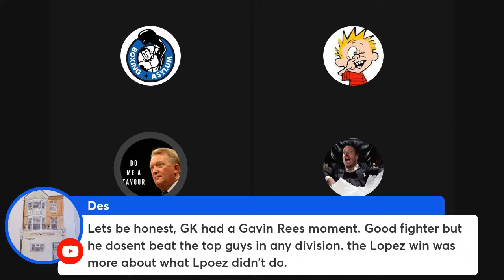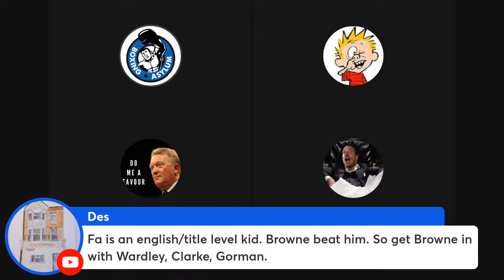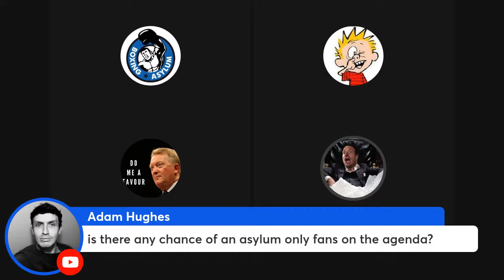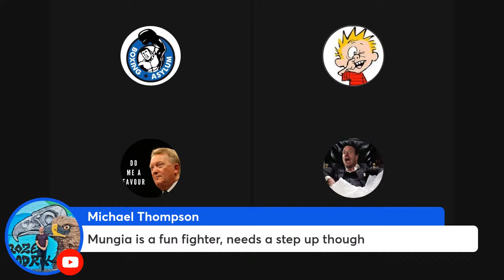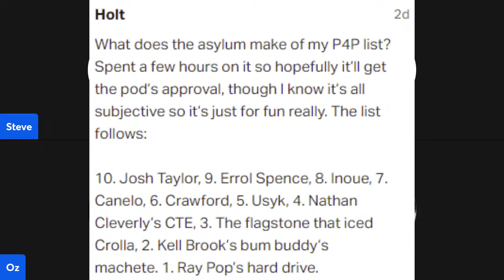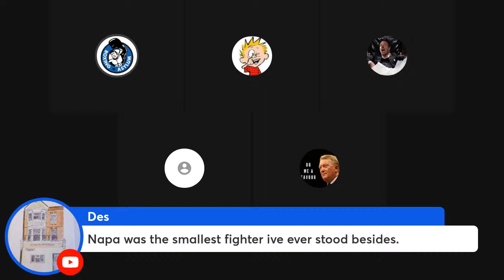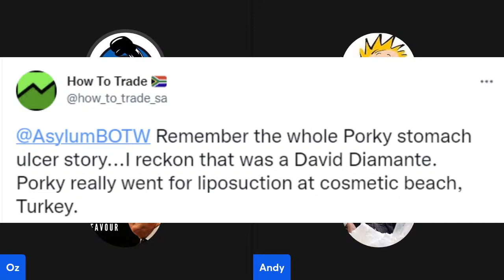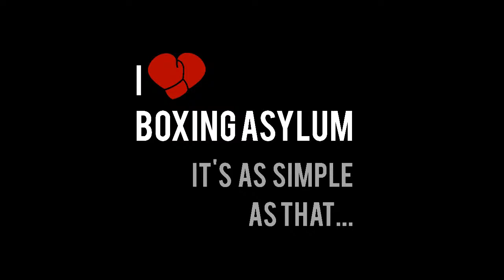NUTHOUSE PODCAST : EPISODE 477 - HANEY CONQUERS KAMBOSOS + FULTON FRIES ROMAN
Haney outpoints Kambosos in Oz - Fulton dominates Roman - Morrell KO streak continues. Plus next week's previews: Inoue, Berlanga, Riakporhe. Questions, BOTW and much more.

The Asylum is a value-for-value show. We throw it out live every Sunday at 8.00pm GMT/3.00pm EST. Consider throwing a bit of value back in any way you choose.

for bonus content, Punches from the Past episodes, the exclusive What's App group and more.